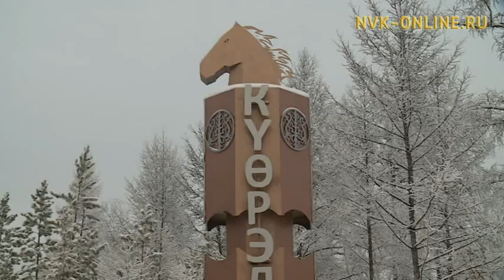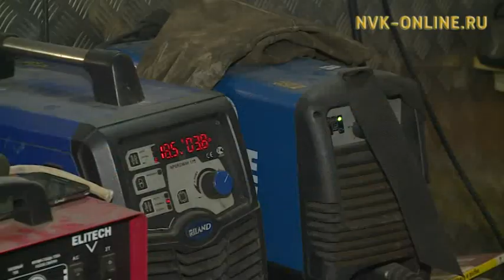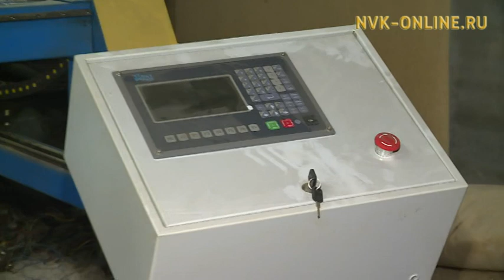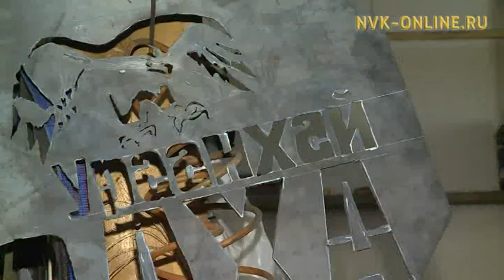Горнай улууһун сатабыллаах дьоно